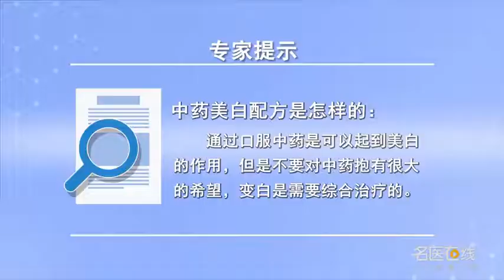中药美白配方是怎样的 赵鹏 山西省人民医院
通过口服中药确实也能起到一定的作用，但是不要对中药抱有很大的希望，变白是需要综合治疗的。综合治疗除了严格做好本身的防晒以外，还包括激光治疗、口服药物治疗等。中药只是美白淡斑其中的一部分，单用也不会达到一个很好的效果。中药只是美白淡斑其中的一部分，单用也不会达到一个很好的效果。另外具体看得的是哪种斑，不同的斑也有不同的治疗方法。

What is the whitening formula of traditional Chinese Medicine
It can also play a certain role through oral administration of traditional Chinese medicine, But don't hope for Chinese medicine, Whitening requires comprehensive treatment. In addition to strict sun protection, comprehensive treatment, It also includes laser therapy, oral medication, etc. Traditional Chinese medicine is only a part of whitening and light spot, Single use will not achieve a good effect. Traditional Chinese medicine is only a part of whitening and light spot, Single use will not achieve a good effect. In addition, we can see which kind of spot it is, Different spots have different treatments.